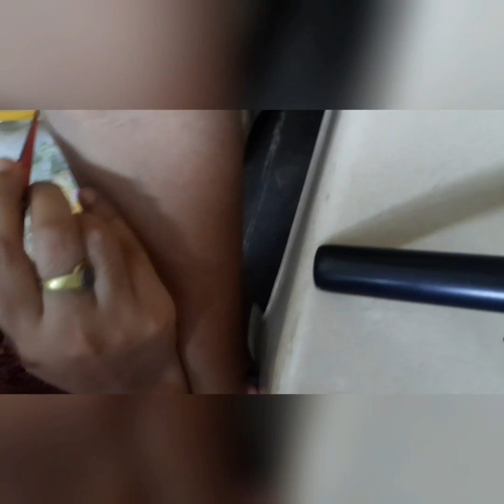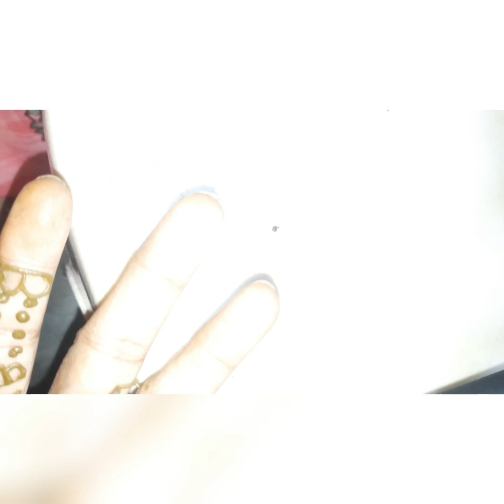Mehendi Self Try